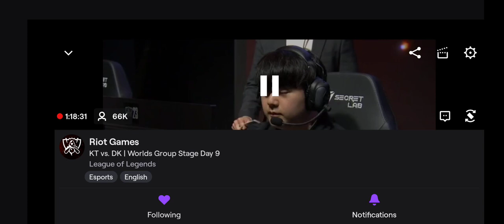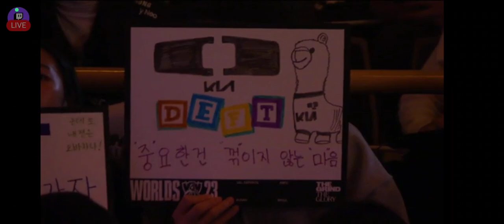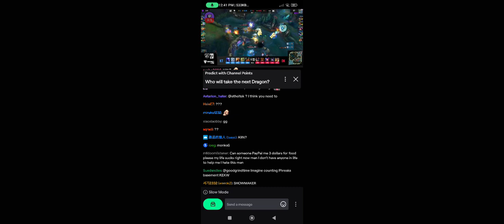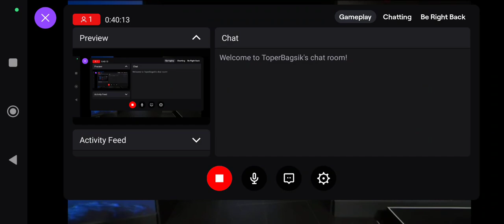World's Swiss Stage 2023 League of Legends DK vs KT (Reaction Podcast)- Day 9 Game 1